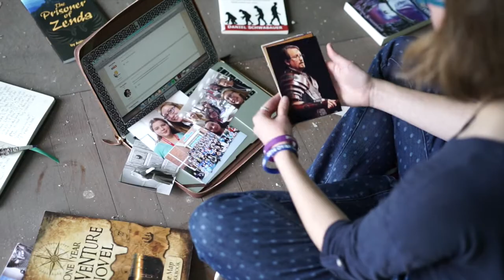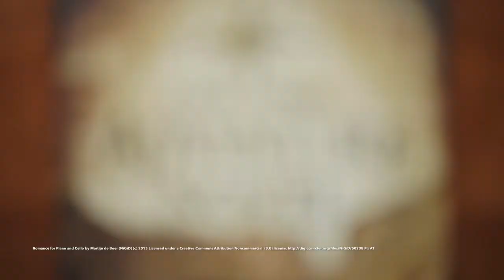OYAN 2016 Video Contest 2nd Place Winner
"My Journey" by Neonfrobbit
One Year Adventure Novel
2nd Place Video Contest Winner 2016